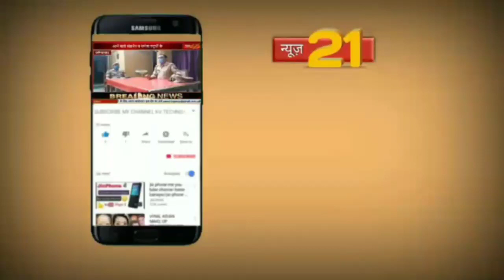जनाब मो अमीनुद्दीन अंसारी जी की ओर से 26 जनवरी की दिल मुबारकबाद